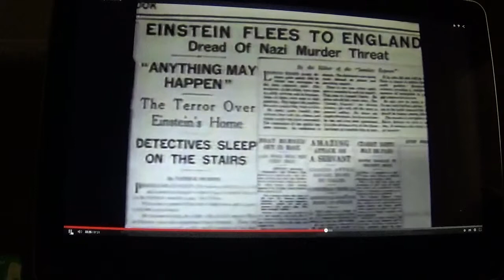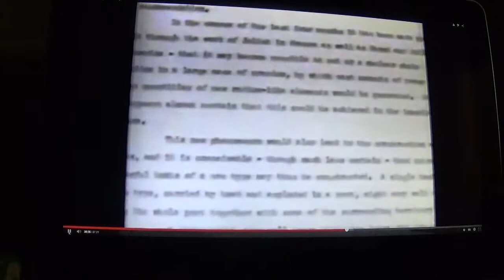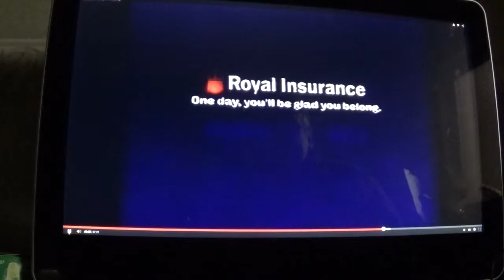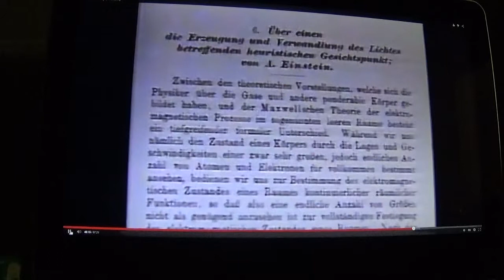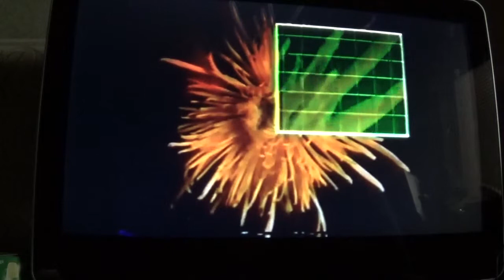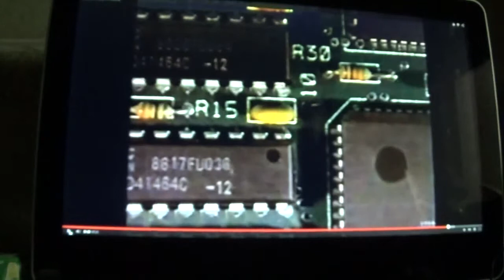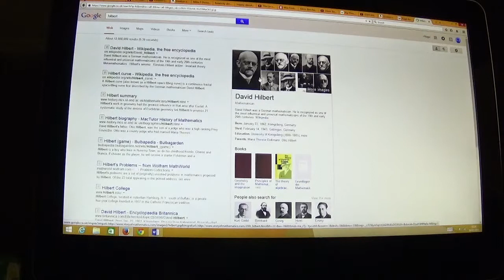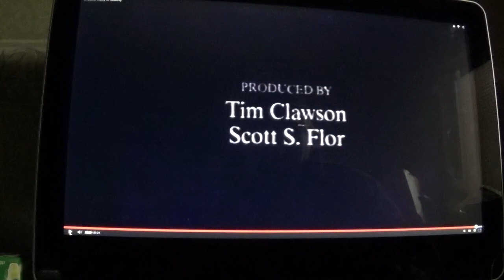Bad Teaching of Einstein's Relativity part2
Completion of the dissection of a talk on Einstein's relativity, highlighting the falsehoods that Einstein supporters believe in; and then touching on Einstein's contributions to quantum physics.